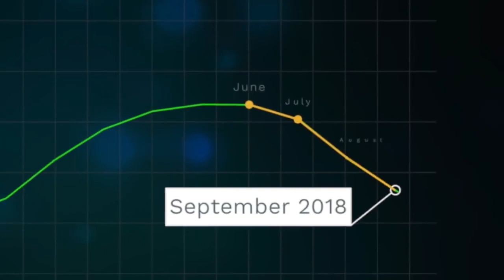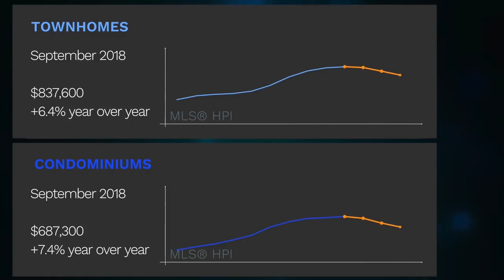September Market Update by Rooz Zare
With Halloween just around the corner and 2018 almost at a wrap, its no secret the real estate market slow down worldwide is all over the media and the news and Vancouver real estate market is no exception.

 Let’s take a look on what’s happening in Vancouver market.

In September there was about sixteen hundred sales recorded which is a 44% decline compared to last year and 36% decline compared to 10-year September average
As we are observing the number of sales decrease we are seeing the number of available homes increase which is causing the prices to drop.
There were fifty-three hundred new listings last month which brings the total of available homes in the Vancouver market to thirteen thousand. This is the highest inventory level in five years.
Like all markets, the prices are dictated by supply and demand, which essentially shows the percentage of units sold compared to available inventory. We call this sell-through ratio.
Prices start going down when the sales ration dips below the twelve percent market and prices start going up when the sales ratio surpasses the twenty percent market for a sustained period of time.
 The current sale through ratio for all property types combines is 12% which suggests a balanced market but in the last few months is shifting to a buyers market. This is clearly visible in the single-family market with town homes and condos also starting to trend down.
Although the residential prices are up from one year ago, there is a clear shift on the prices going down in the last few months.
With these fundamental changes, we are starting to see a  lot of uncertainty in the market.

It is now more important than ever to seek to advise from a professional that has the ability to give you clarity through all the background noise and create a clear and concise game plan to help you achieve your goals.  Your trust realtor and advisor I'm Rooz Zare and if you have any questions feel free to give me a call.